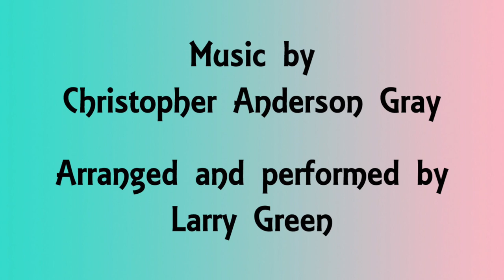"The First Morning" Music by Chris Gray, Words by Francis Brabazon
Francis encouraged Baba's followers to put his poetry to music, with the proviso that the combination of words and music wouldn't overshadow the meaning of the poem. Chris Gray's music for "I Am Truth, I Am Love" (aka "The First Morning") is really a perfect example of how the right kind of tune can serve to effectively enhance the sentiment behind Francis' writing. This is one of Chris' earlier works, and there are many fond memories of hearing him sing it at Baba's tomb in the early 70's, accompanying himself rhythmically with confidence on his guitar.